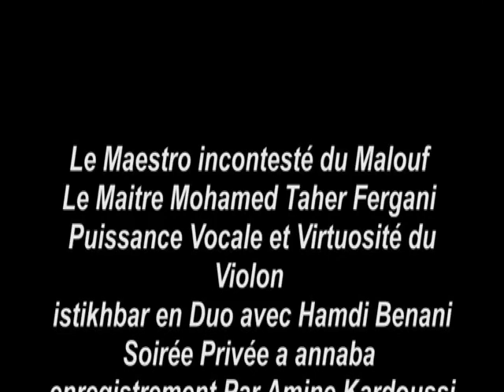Le Maestro med Taher Fergani ملك المالوف istikhbar en Duo avec Hamdi Benani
Le Maestro du Malouf med Taher Fergani Puissance Vocale Virtuosité de la voix et du violon istikhbar en Duo avec Hamdi Benani